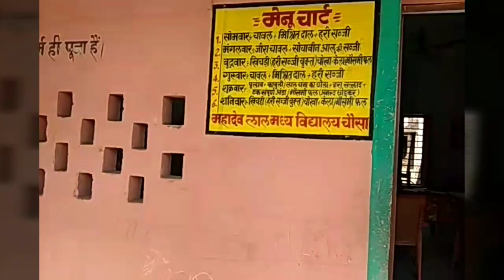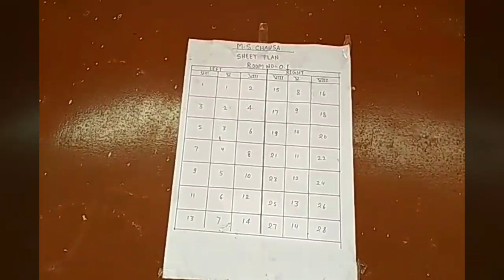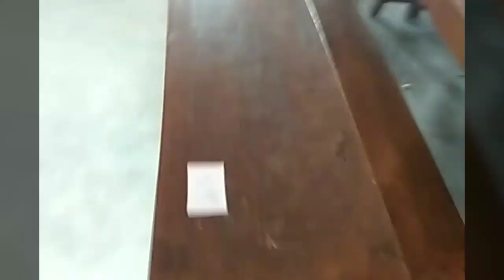कक्षा 5 & 8 की वार्षिक परीक्षा # ), दिनांक 16/03/2019